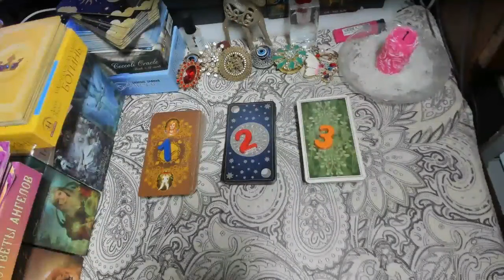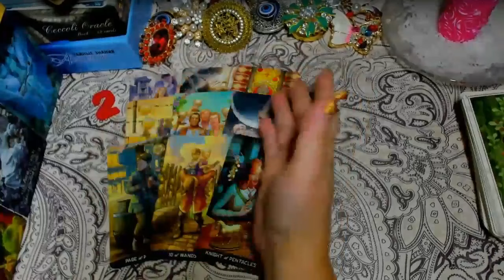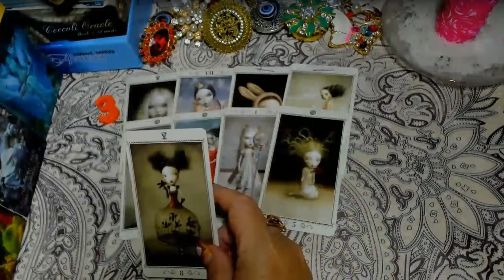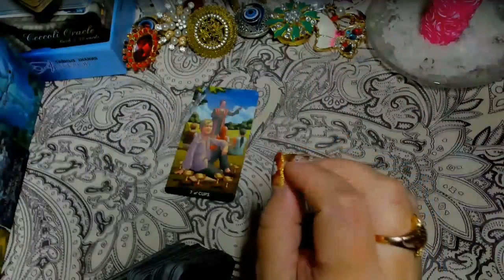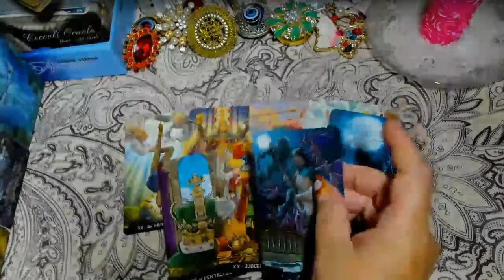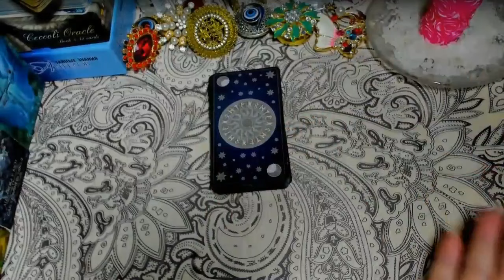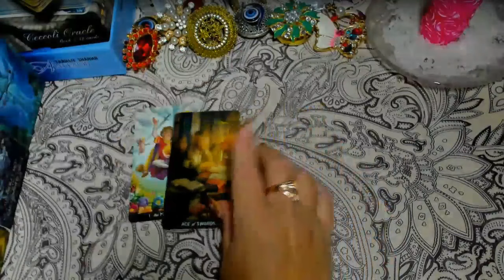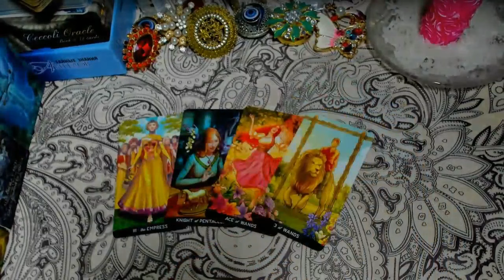🎉 🎁 100% СБУДЕТСЯ СО ДНЯ НА ДЕНЬ! 🌟 💫 Запись эфира из Телеграмма таро тайны таро сегодня